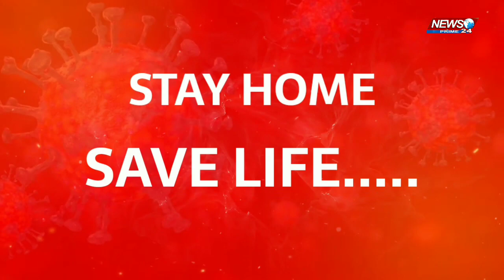4 May 2020 बिहार की मुख्य खबरें || Bihar corona update || Bihar red zone || Bihar Hindi news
4 May 2020 बिहार की मुख्य खबरें || Bihar corona update || Bihar red zone || Bihar Hindi news ||